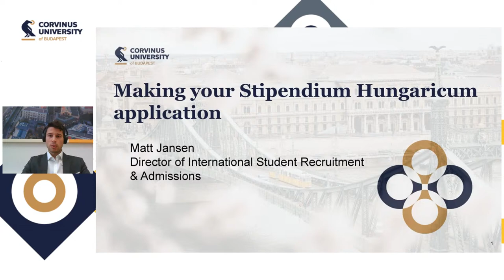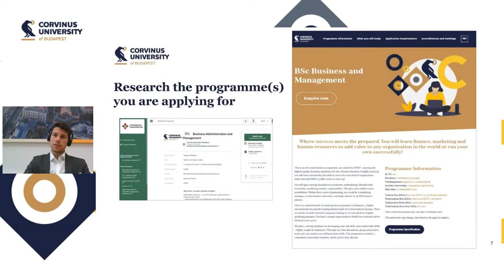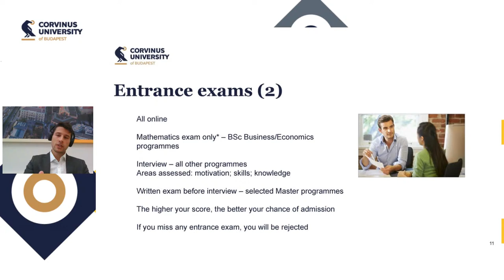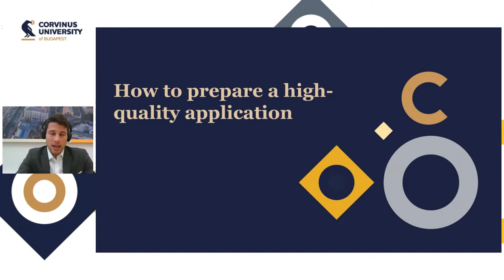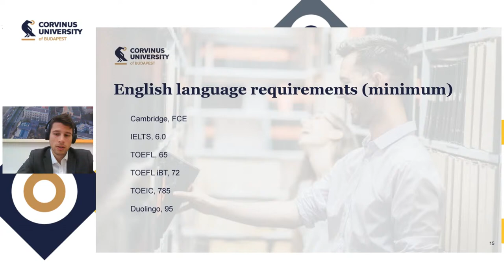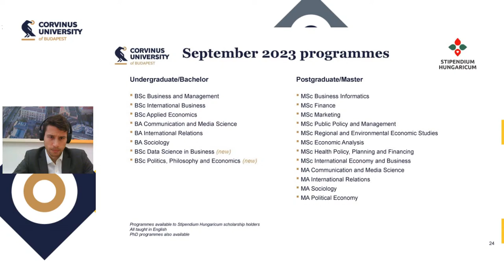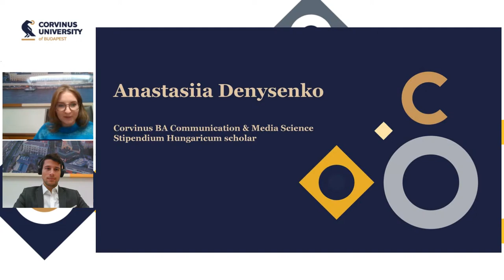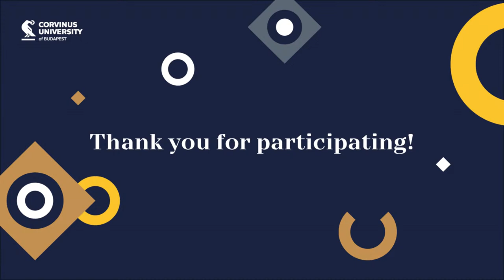Making your Stipendium Hungaricum application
🌍🇭🇺 Explore the amazing scholarship opportunity - Stipendium Hungaricum!
Study in Hungary at Corvinus University of Budapest without any tuition-fee.